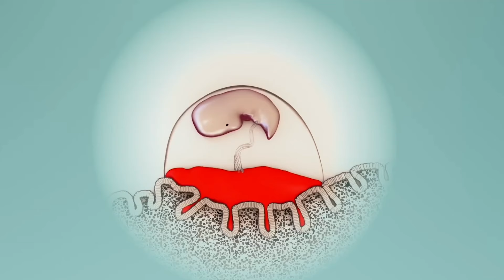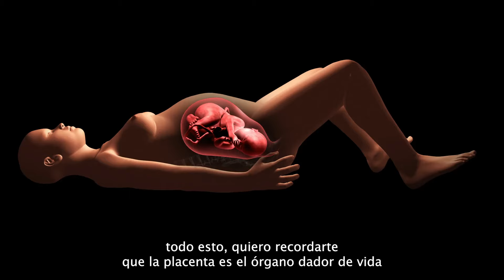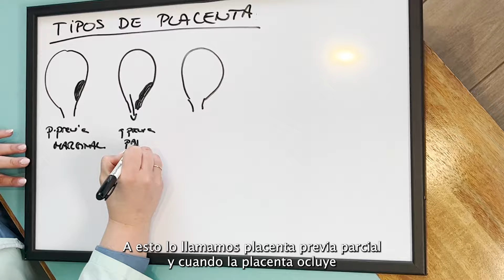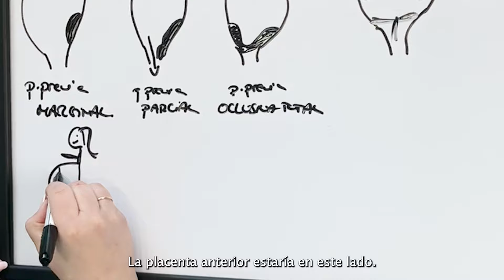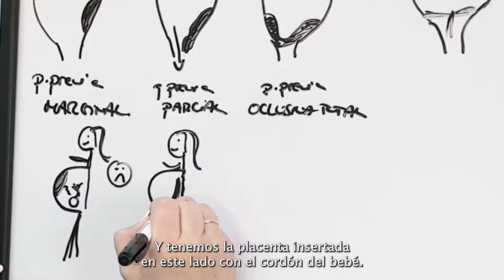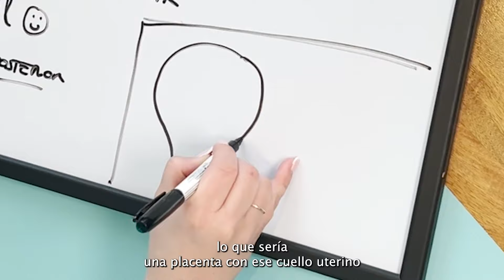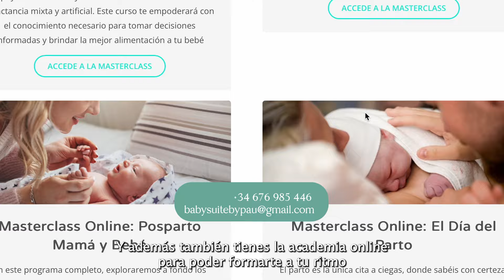🤰🏻💥 TIPOS DE PLACENTA | CÓMO AFECTA A TU EMBARAZO Y AL PARTO Baby Suite by Pau